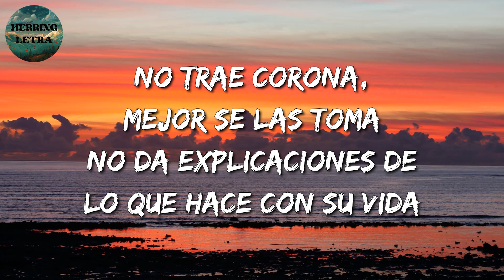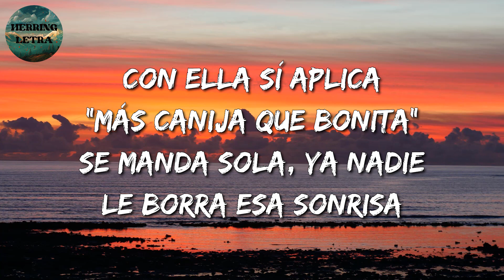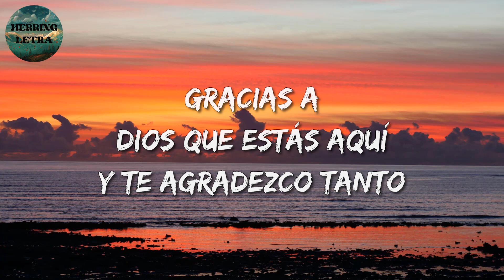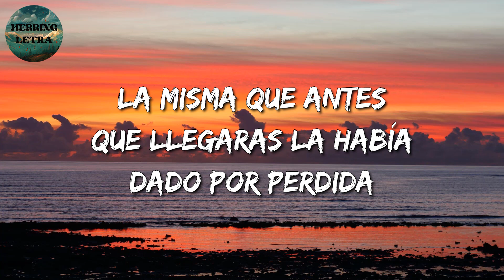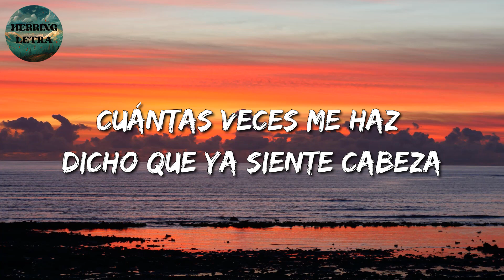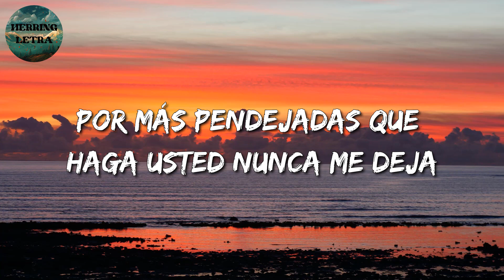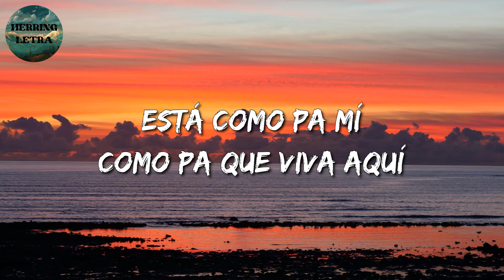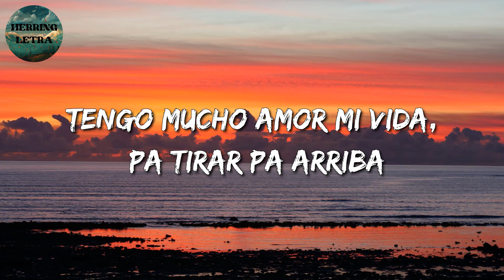🎵 Banda Romántica || La Adictiva - Se Manda Sola || Calibre 50, Eme Malafe (Mix)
🎶 Se Manda Sola Letra:🎤

Ella no quiere saber nada del amor
Para ser feliz no ocupa cabrón
De decepciones está cansada
Porque le ha ido de la patada
Ella no se ve vestida de blanco
Y solo quiere diversión
No hay fin que no salga con amigas
Que no falten los shots de tequila
No ocupa permiso pa llegar de madrugada
Aunque usa tacones y se pone minifalda
No trae corona, mejor se las toma
No da explicaciones de lo que hace con su vida
Con ella sí aplica "más canija que bonita"
Se manda sola, ya nadie le borra esa sonrisa
Y si ya la conocen
¿Pa qué la invitan?
¡La Adictiva!
Con razón ya no quiere saber del amor